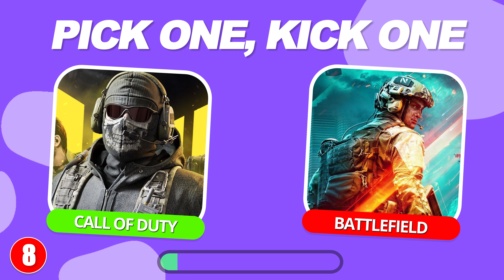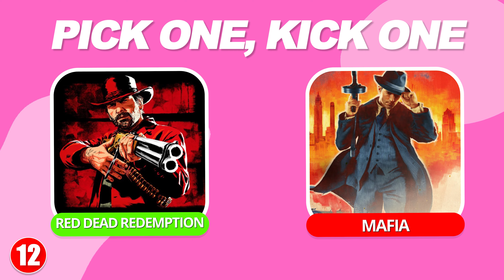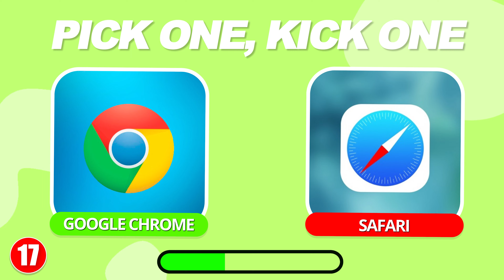Pick One Kick One - Games and Apps Edition🎮📱 | Would you rather pick? | Games and Apps Quiz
Pick One Kick One - Games and Apps Edition🎮📱 - 30 Hardest Choices Ever!

This is how it works:
We will show you 30 different pairs of games and apps💻🖥️ and you have to choose which of them you prefer more.

We hope you like the video, and if you do, make sure to let us know by giving the video a like.💙💜💚🧡

These quiz videos can have a lot of different topics such as luxury, logos, food, fashion, celebrities, cinema, games, general knowledge and much more.